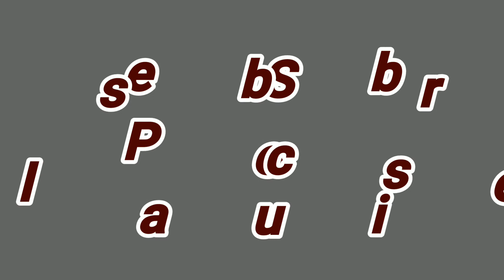కోడి గుడ్డు పెట్టినట్టు ఈ మొక్క పిల్లలని పెడుతుంది,And#grapes plant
Please subscribe my channel for more interesting videos and please support me thank you so much for watching my channel and encourage me to share my ideas about Beauty care of you and your family and friends thank you